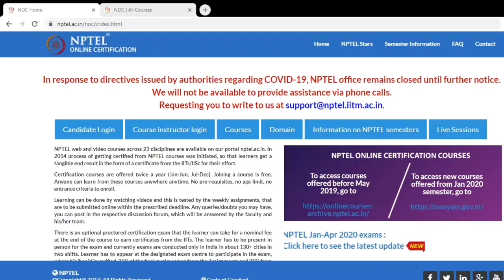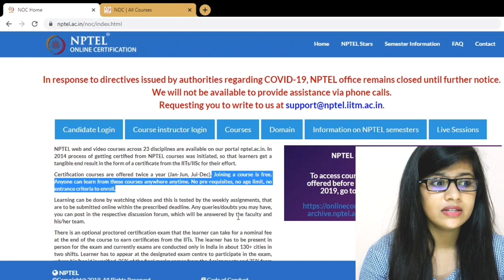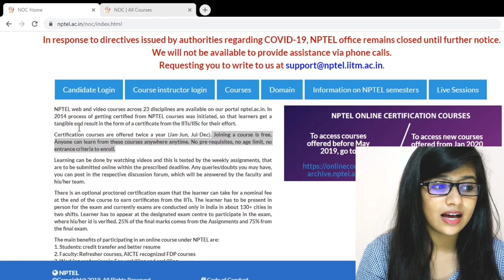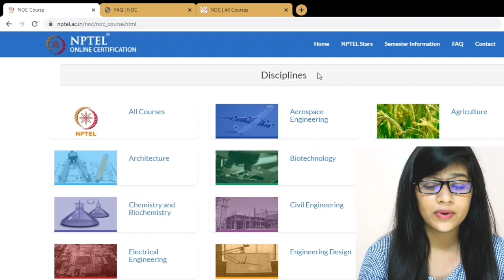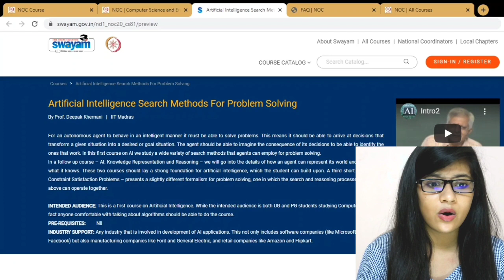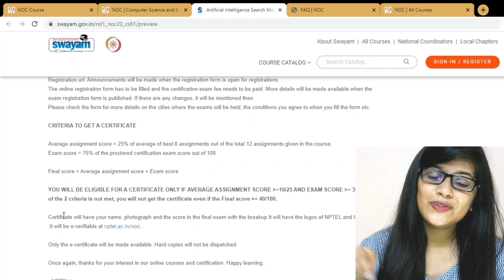IIT Madras offers 400 FREE Online Courses with Certificates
Today's Video - NPTEL-IIT Madras has launched more than 400 free online courses and started enrollment for the same: Apply
IIT Madras announced that it has started enrollment for over 400 courses offered under this programme. These courses will run from July-December 2020, and anyone, even professionals, can register.
There is an optional proctored certification exam that the learner can take for a nominal fee at the end of the course to earn certificates from the IITs. The learner has to be present in person for the exam and currently exams are conducted only in India in about 130+ cities in two shifts. Learner has to appear at the designated exam centre to participate in the exam, where his/her id is verified. 25% of the final marks comes from the Assignments and 75% from the final exam.

The main benefits of participating in an online course under NPTEL are:
1. Students: credit transfer and better resume
2. Faculty: Refresher courses, AICTE recognized FDP courses
3. Working professionals: For upskilling and reskilling

I wish you good health.
Jyoti Maheshwari

Free online courses from IIT
Free online courses from IIM
Free Learning
IIT Madras Free online courses with video lectures
IIT Madras invites applications
400 free online courses
How can I get IIT course certificate
How much does it cost to study in IIT
What is IIT course
How do IITians learn coding
iit online courses free
iit courses
nptel certificate
nptel online courses for computer science
nptel results
nptel local chapter
nptel pdf
nptel iit kanpur
iit bombay python course
iit kharagpur online courses